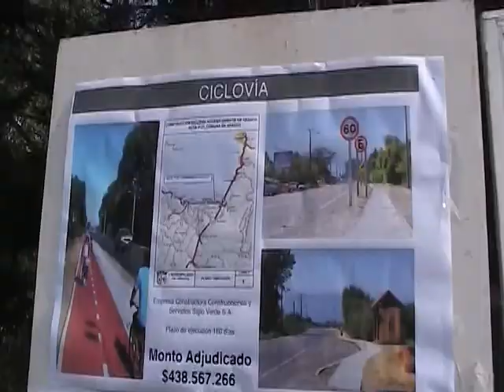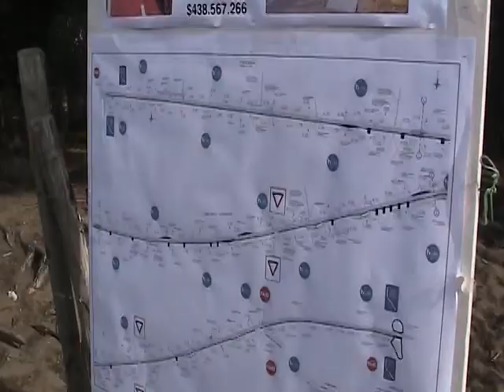En la comuna de Arauco comenzaron obras de esperada ciclovia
Las obras estarán listas en agosto del 2014 y unirán la comuna con el Rió Carampangue.